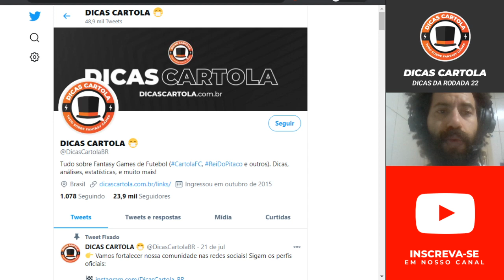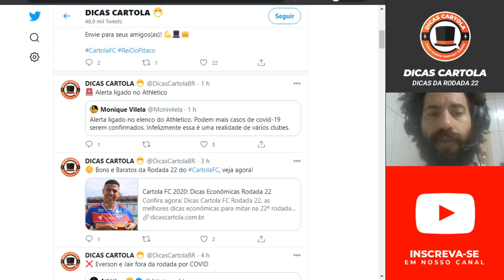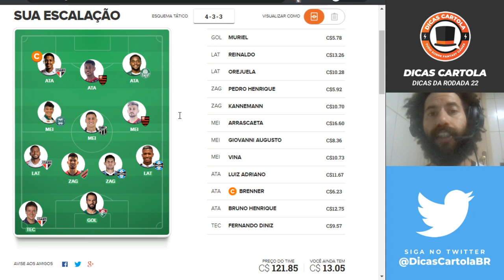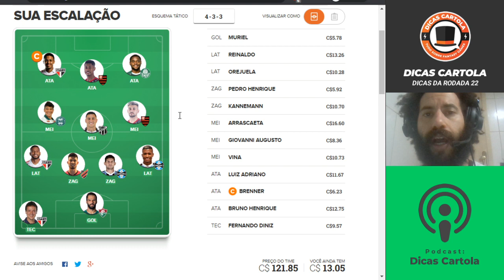DICAS DA RODADA 22 CARTOLA FC 2020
Dicas de times, indicações de jogadores, melhores opções de capitão da rodada, dicas para aumentar ou diminuir a diferença de pontos, análise da rodada 22 do Campeonato Brasileiro 2020 e muito mais. Neste vídeo, vou escalar o nosso time principal do Dicas Cartola para a rodada 22 do Cartola FC, e dar alguns pitacos sobre a rodada!

# ASSINE AGORA NOSSO PLANO DE SÓCIOS PARA CARTOLA E PITACO

# LIGAS DE TIRO CURTO? É CATIMBA SCORES!
Participe da maior liga de tiro curto de Cartola do mundo, a Catimba Scores!

# MELHOR APP DE SCOUTS E ESTATÍSTICAS DO CARTOLA

JÁ USA O CARTOMANTE? VEJA NOSSO BÔNUS DE DICAS EXCLUSIVAS POR LÁ